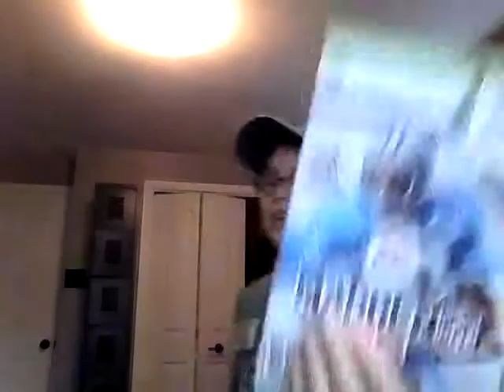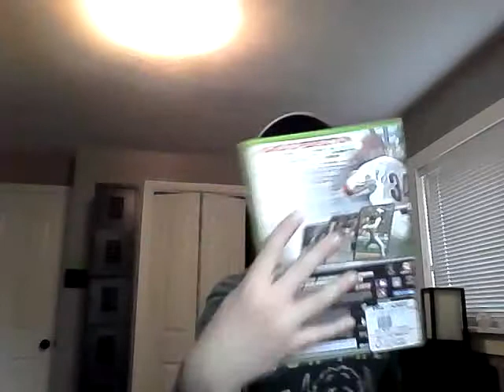Xbox 360 Gaming Collection